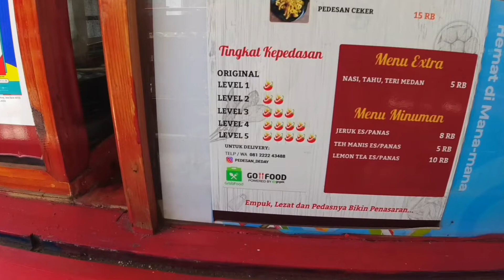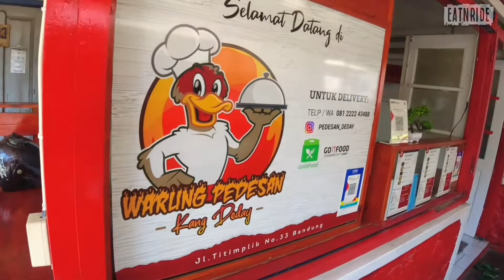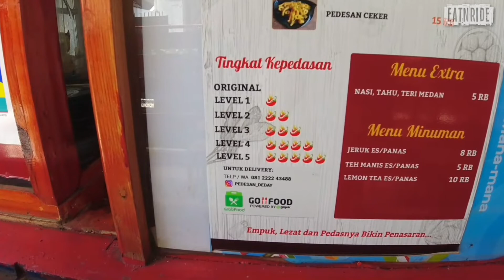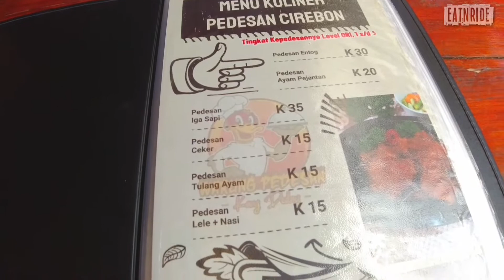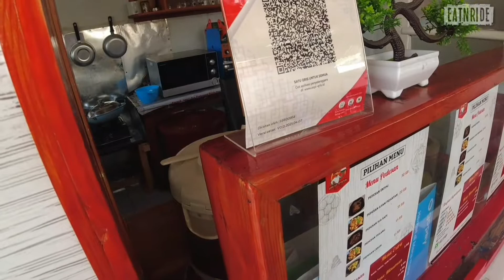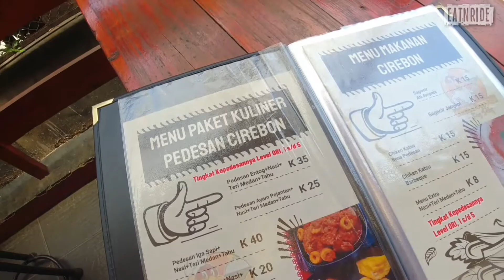MAKAN MASAKAN PEDAS KHAS CIREBON! di Warung Pedesan Kang Deday, Titimplik, Bandung!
Warung Pedesan Kang Deday

Jl. Titimplik No.33, RT.04/RW.07, Sadang Serang, Kecamatan Coblong, Kota Bandung, Jawa Barat 40133

terimakasih